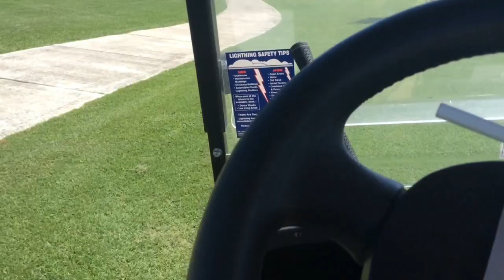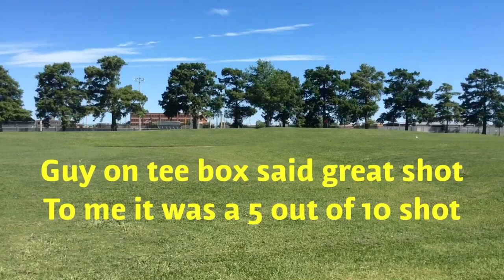DrBlade Golf Workshop: Course Vlog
The art of scoring is playing the shots you have worked on + managing the bad holes we all encounter during a round.